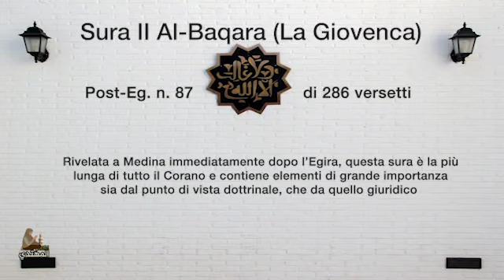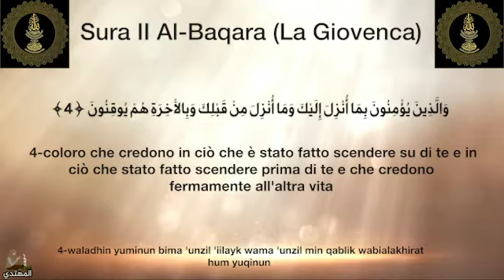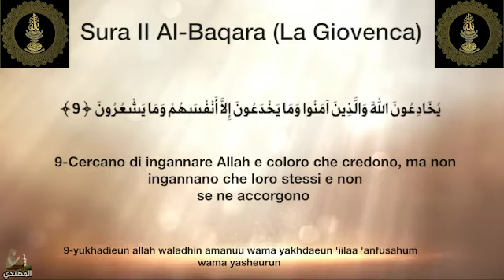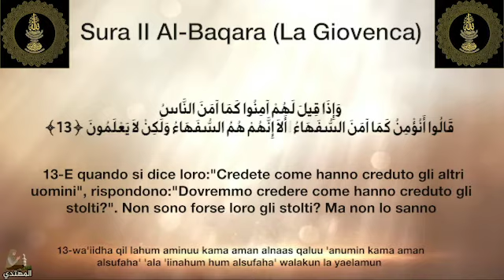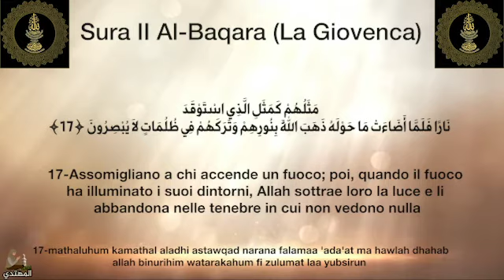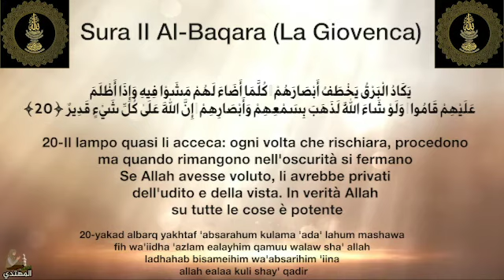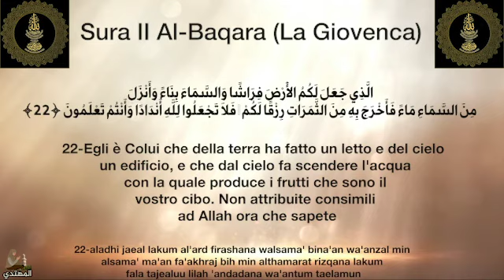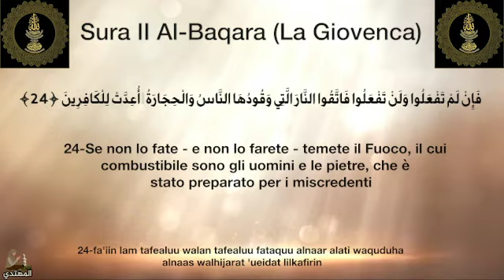Sura II Al Baqara LA GIOVENCA 1-24 عربي ايطالي